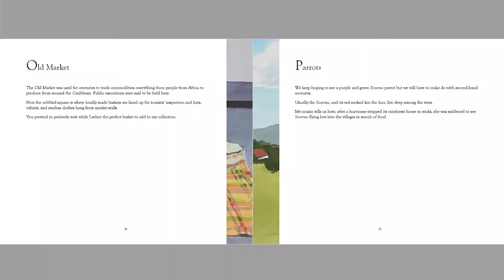Introduction to The ABCs of Paradise Found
The ABCs of Paradise Found is a stunning book by author / journalist KAREN AMANDA TOULON, and her husband, artist / illustrator ERIC RHINEHART (Published by Wordeee, COO PATRICE SAMARA).  The book and Rhinehart’s watercolors will be exhibited at ANTHONY LIGGINS’ GALLERY 88, 237 20th St C, Miami Beach, FL – opening reception on January 22, 2022, 6-9 PM.